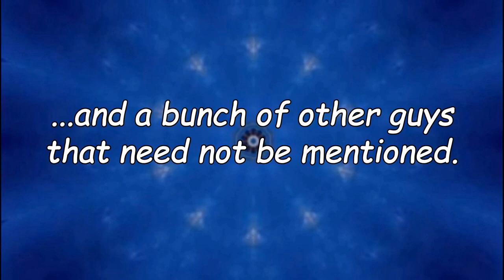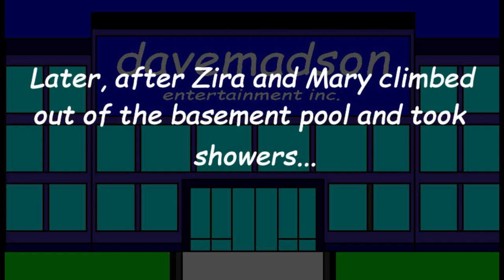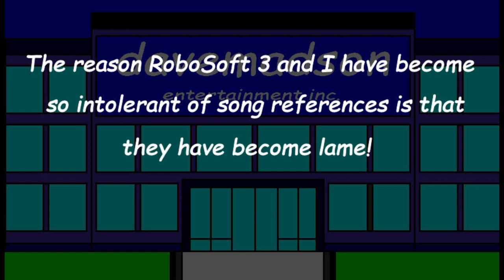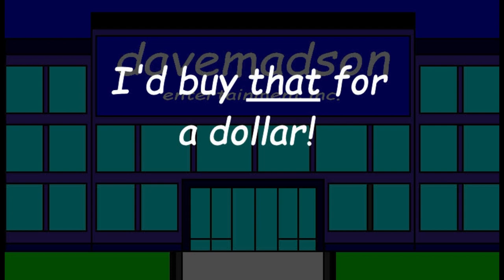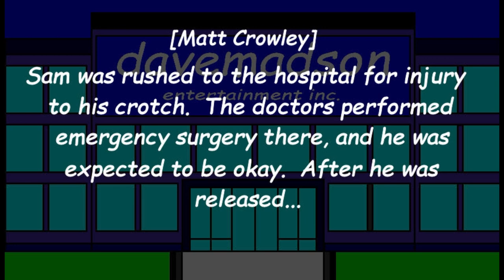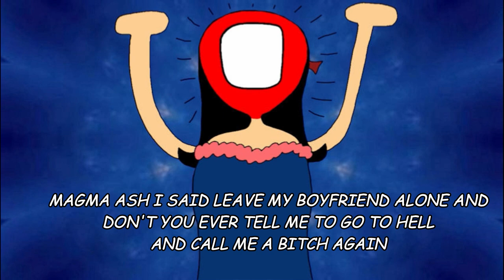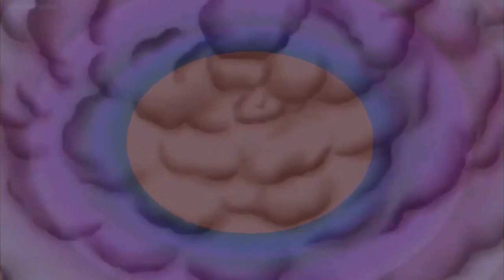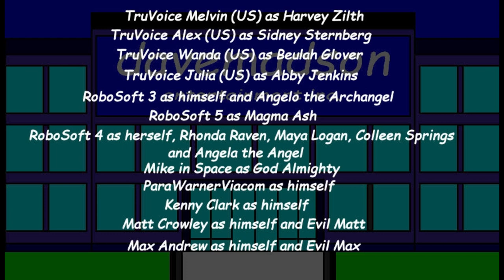davemadson's Logo Intro Bloopers 3: DreamWorks SKG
[Some material may not be suitable for younger viewers]
The DreamWorks SKG logo from 1997 is the subject of this blooper session, during which Sam annoys Mary with a parody of a song from South Park, arguments break out over tolerance of bomb jokes and song references, and Max and Matt's evil twins visit the studio, along with a new troublemaker, Magma Ash.  Note that Cortana and Martina have new hairstyles.
Tantrums: 1  Crotch-kicks: 1  Falls: 3  Zaps: 2
Characters: Sam, Mike, Mary, Anna, Zira, MS David, Kitty, Natalie, Nadine, Maya, Colleen, Cortana, Scotty, Jimmy, Hank, Guy, Harvey, Sidney, Beulah, Abby, Rhonda, RoboSoft 3, RoboSoft 4, Martina, Katelyn, Para, Kenny, Inna, Max, Matt, Evil Max, Evil Matt, Magma Ash, Angelo the Archangel, Angela the Angel, God Almighty, Donkey Kong, Bixby Snyder, Dave and the davemadson singers.
Software used: Wondershare Filmora, Corel PaintShop Pro 2018, Audacity, Balabolka and Discord.